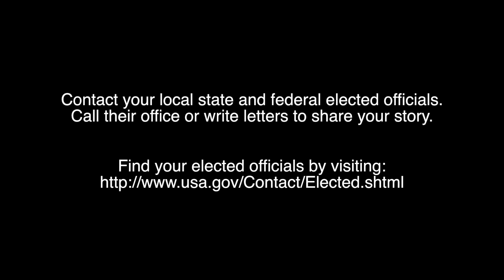Take Action Tip of the Month: January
MVLE shares our Take Action Tip of the Month for January: CONTACT.

Contact your local, state and federal elected officials. Call their office or write letters to share your story.